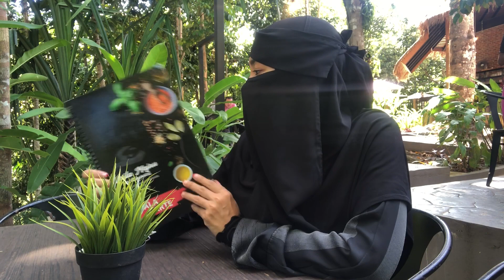LAILA MAJNUN | buatku gila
Cafe Laila mjnun ni terletak di Lalang Champsite and Chalet di Jeli. Nak cari dia mudah saja, sek awok waze je UMK Jeli. Haaa dia terletak betul betul dihadapan UMK tu.

Cafe dia sangat woww bagi yang sukakan kepada mother nature. Dalam hutan sangat tau. Cikbee suka dan kena dengan jiwa cikbee.

Masakan dia pula uihh sedap sangatt. Cukup rasa seadanya. Harga tidak lah mahal sangat sebab cafe ni harganya berpatutan.

Sek awok wajib hadir sini tau.